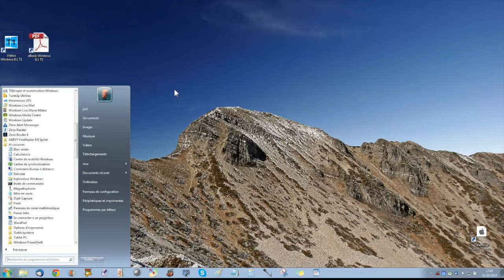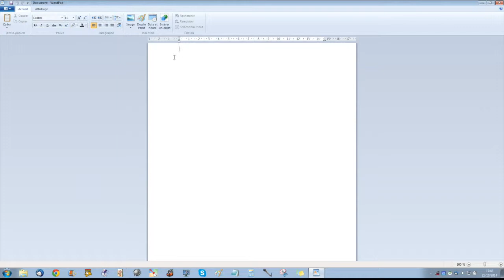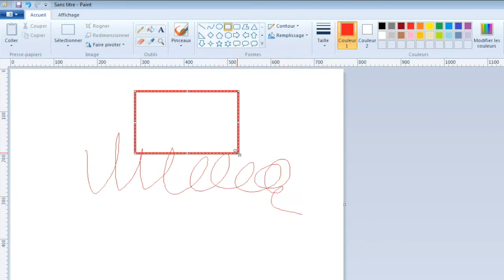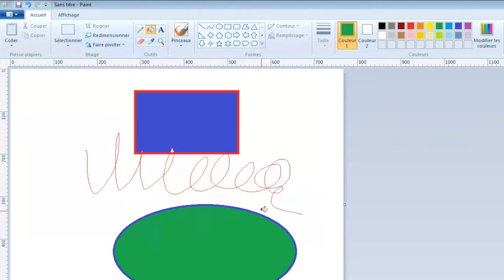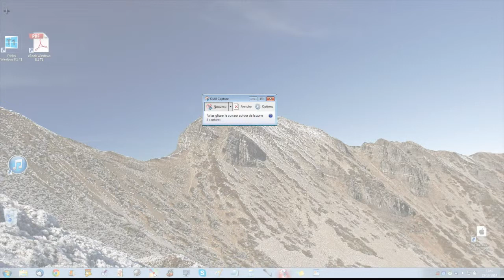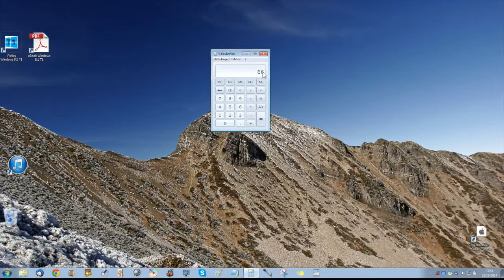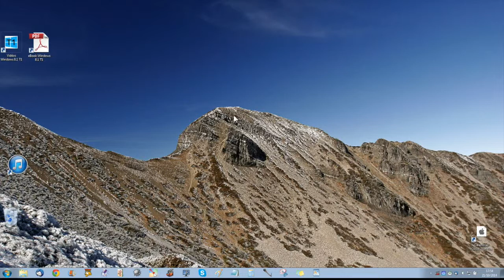Les petits logiciels de Windows 7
Tutoriel réalisé par Ordimer.
On découvre les utilitaires intégrés dans windows 7 comme, Wordpad, Paint, Le pense bête, La calculatrice, Le bloc note, Le magnétophone, La capture d'écran.